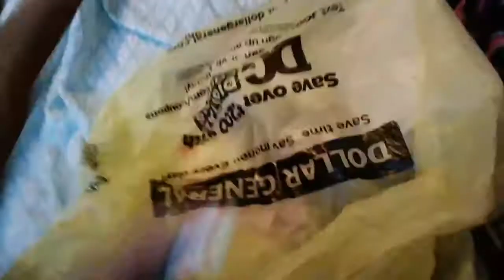What I got at dollar general